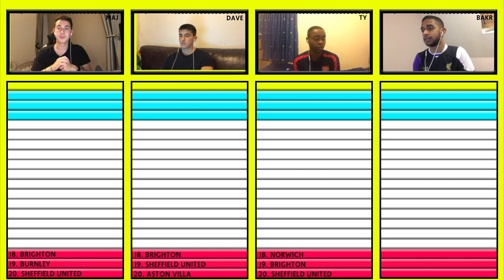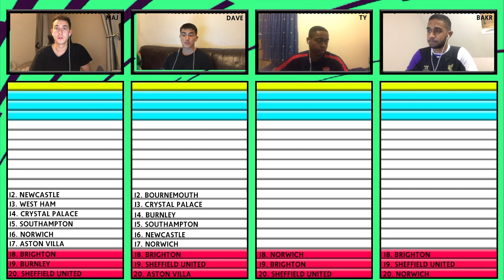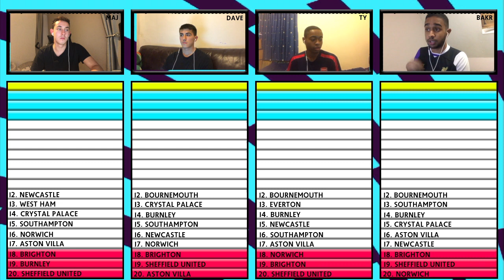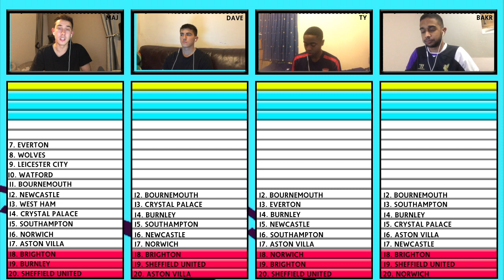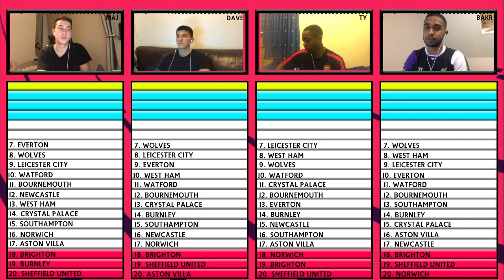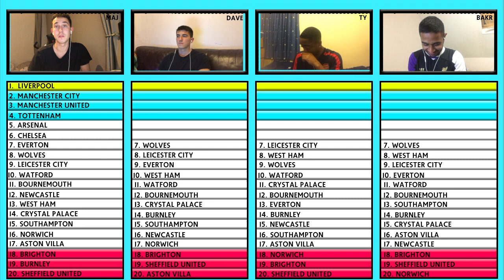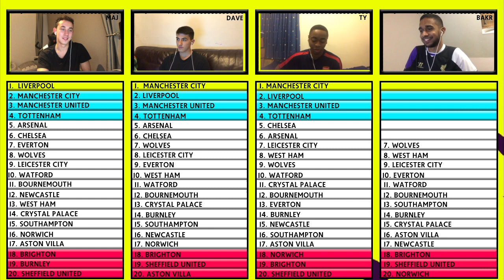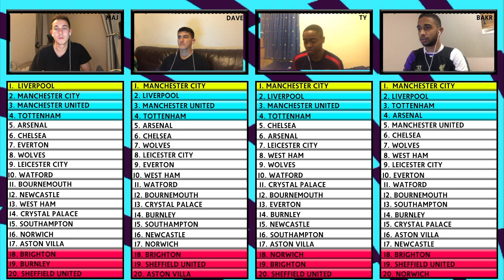2019/2020 PREMIER LEAGUE PREDICTIONS !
OUR PREMIER LEAGUE TABLE PREDICTIONS FOR THE NEW 2019/2020 SEASON ! Who will be the Champions & win the Premier League ?

LETS TRY HIT 1,000 LIKES !!

2019/2020 PREMIER LEAGUE PREDICTIONS
2020 PREMIER LEAGUE PREDICTIONS
EPL PREDICTIONS
PREMIER LEAGUE CHAMPIONS
2019,2020
ARSENAL CHAMPIONS
NEWCASTLE CHAMPIONS
LIVERPOOL CHAMPIONS
CHELSEA CHAMPIONS
TOTTENHAM
SPURS
FOOTBALL
SOCCER
New premier league season
Premier league 2020
premier league transfer window